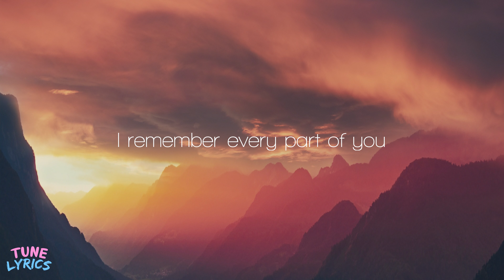Zoe Wees - Ghost (Lyrics)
Zoe Wees - Ghost